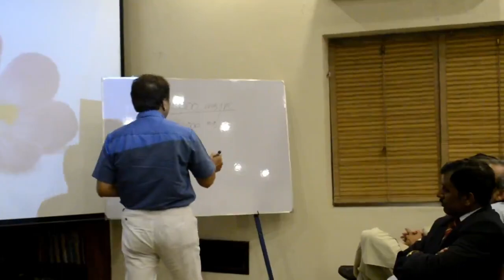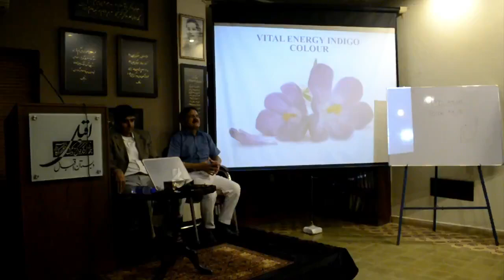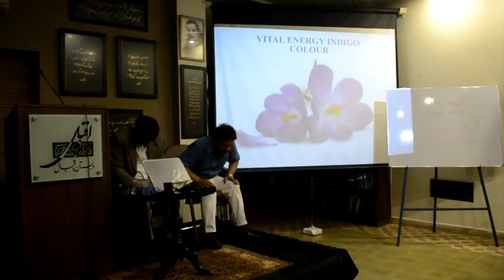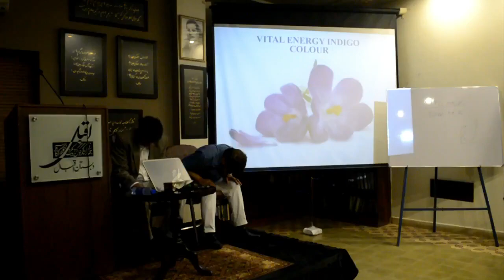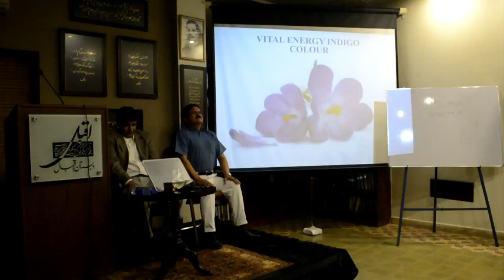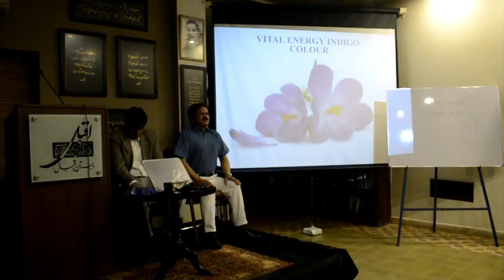Alif Laam Meem Mind Exercise by Rao Muhammad Aslam Khan | Urdu | Hindi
In this video Rao Muhammad Aslam is talking about on the topic "Alif Laam Meem Mind Exercise". He is also sharing his experience, wisdom and knowledge that will be helpful for all of those who want to know about it.

Introduction:

Rao Aslam youtube channel promotes the videos of “Rao Muhammad Aslam Khan”. Rao Muhammad Aslam Khan is Success Coach - Public Speaker - Professional Writer - Trainer & Assessor - Ph.D in Mind Science & Leader for every age group and for all who wish everlasting Success- Happiness- Peace and Personal Growth.
He helps people to change their belief & thought pattern- experience less stress and more success in their lives through better communication, positive thinking and spiritual knowledge. website and read articles.

Team Members: Ahsan Ali - Amjad Khan – Shehzad - Fareeha